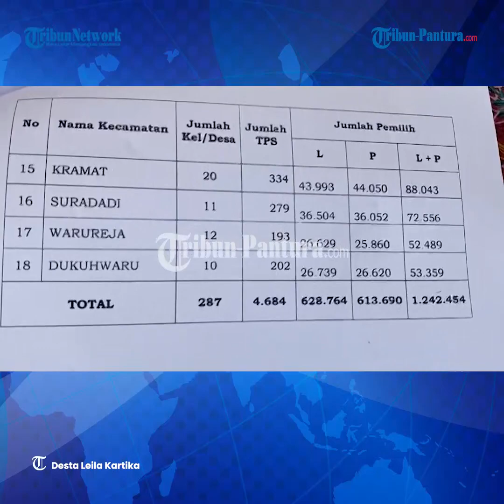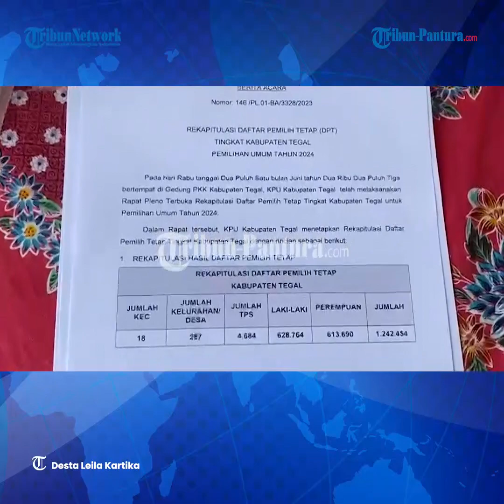KPU Kab Tegal Tetapkan DPT Pemilu 2024 1.242.454 Pemilih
KPU Kab Tegal menetapkan Daftar Pemilih Tetap (DPT) Pemilu 2024.

Melalui rapat pleno terungkap sebanyak 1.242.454 warga Kab Tegal ditetapkan sebagai DPT untuk Pemilu mendatang.

Jumlah tersebut sebaran dari 18 kecamatan dan 287 desa.

Jumlah pemilih laki-laki sebanyak 628.764 warga, dan perempuan sebanyak 613.690 warga.

Adapun untuk jumlah Tempat Pemungutan Suara (TPS) sebanyak 4.684 lokasi.

Editor: edr